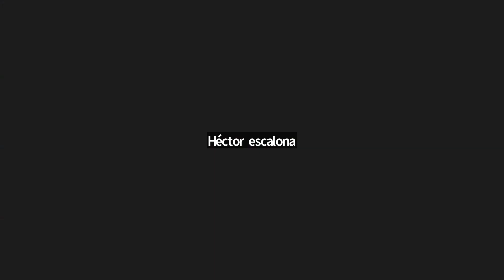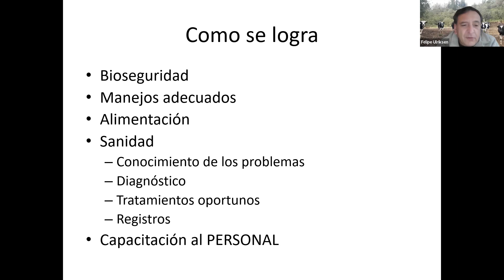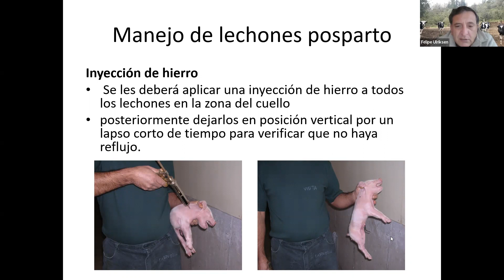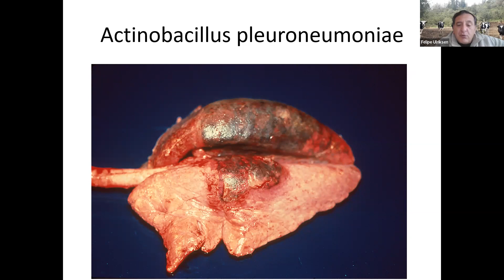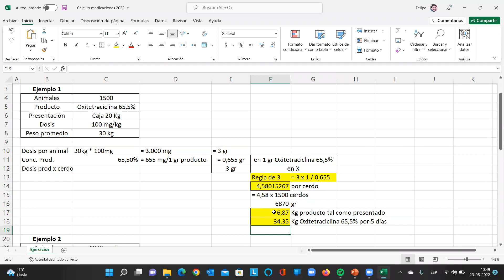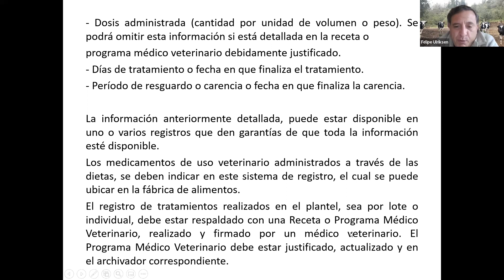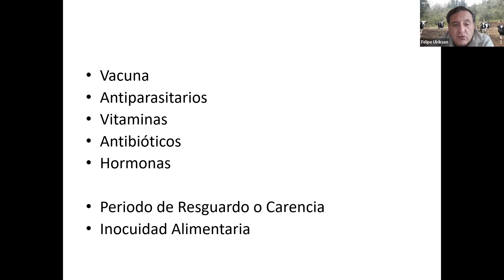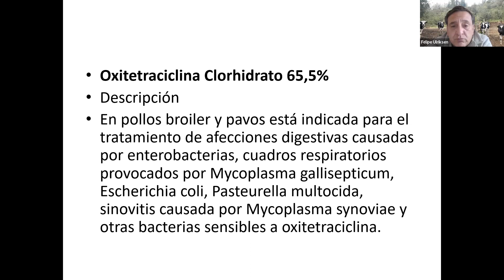aves y cerdos farmacología aplicada